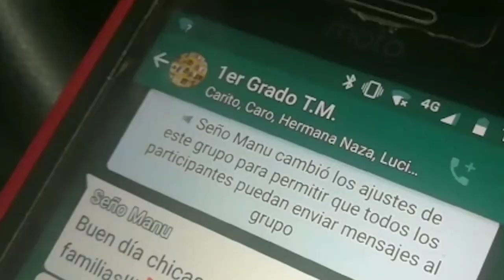Aprendiendo en Cuarentena - Maestras a la Radio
Un grupo de maestras de las Sierras Chicas tienen un espacio en la Radio Comunitaria Curva 106.1 FM de Salsipuedes llamado "Pajaritxs de la radio", donde los viernes a la mañana comparten trabajos y audios de niños y niñas de las escuelas de la zona.
El programa es conducido por:
Lorena Rodríguez (2TM)
Flavia Moreira (1y2 TT)
Manuela Doliñski (1TM)
Escuela Mariano Moreno

Marisol (Coty) González (5° y 6° Lengua y cs. Sociales)
Escuela 9 de Julio (El Algodonal, Agua de Oro)

Patrizia Quaglia (controles - anfitriona del programa Citón)

Otras maestras también han participaron en algún programa preparando materiales con sus estudiantes.

Y de la escuela Mariano Moreno la Seño Leni editó varios audios de los otros grados (de 3° a 6).